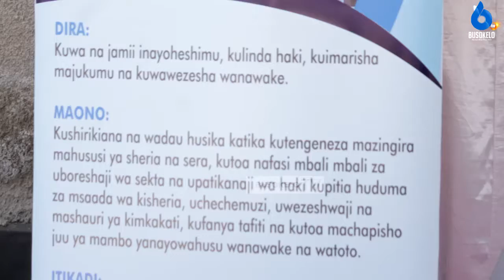RC MBEYA:TAWLA MSAADA WA KISHERIA USIISHIE KWA WANAWAKE TU WASAIDIENI NA WANAUME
Chama cha wanasheiria wanawake tanzania tawla kimezindua ofisi yake nyanda za juu kusini iliyopo sae jijini mbeya ili kusogeza huduma karibu na jamii.